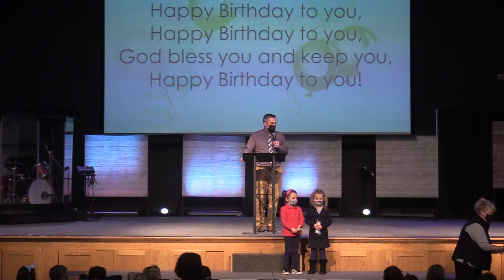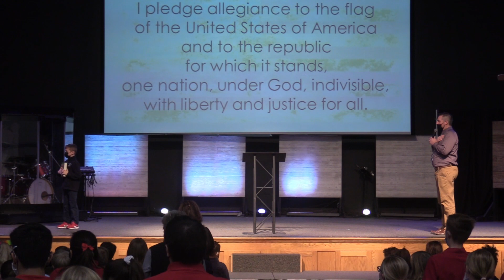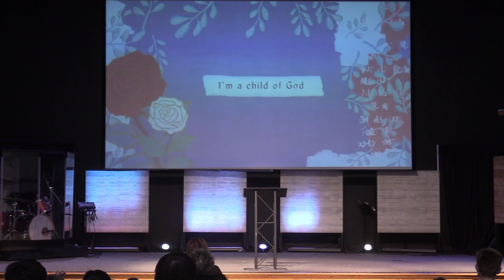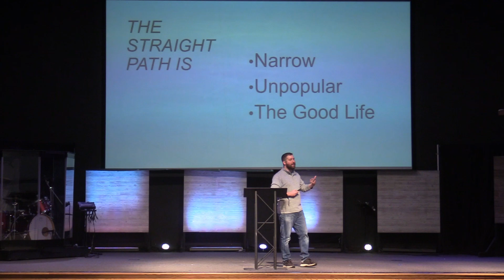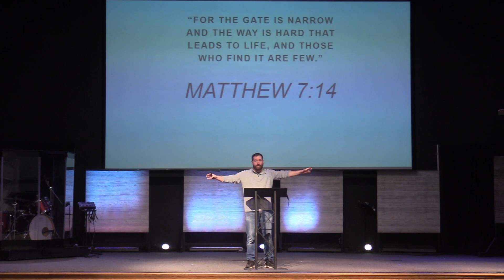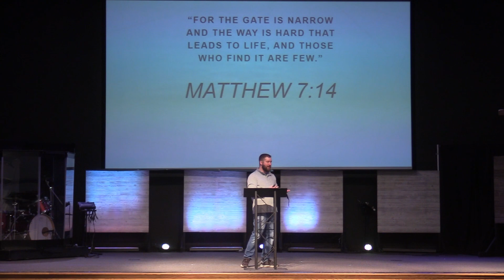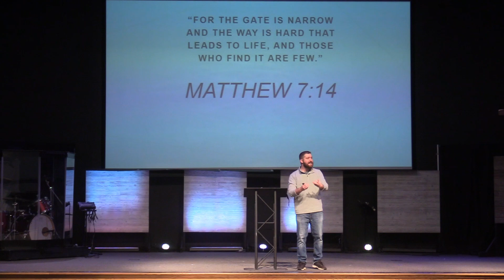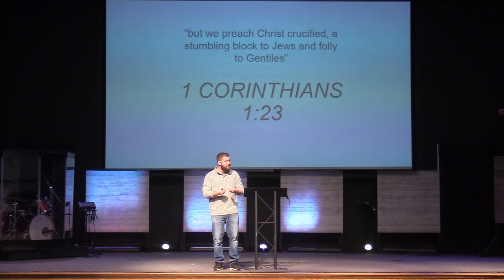Chapel 1.19.22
Pastor Nick Dedetsinas, Class of '06, speaks to our students about the straight and narrow path Jesus calls us to.

Trinity Christian School holds chapel weekly for students in kindergarten through eighth grade. These chapel times consist of a time of worship, led by middle school students in our Heartsong elective, and a brief message from a staff member or local pastor.